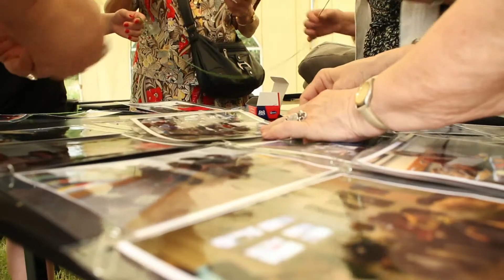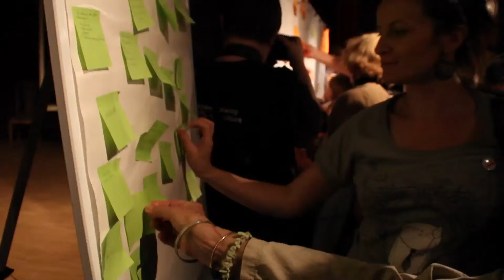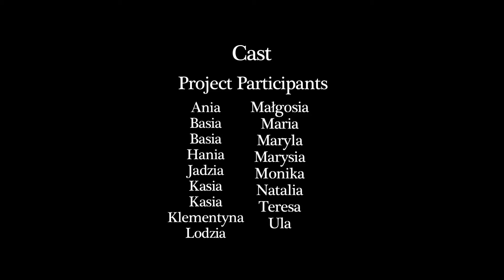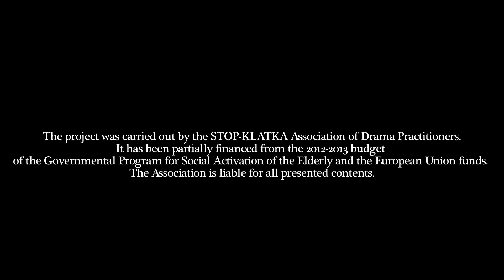The Seniors and the Young in Creative Activities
The project is carried out by the STOP-KLATKA Association of Drama Practitioners. It has been partially financed from the 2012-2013 budget of the Governmental Program for Social Activation of the Elderly and the European Union funds. The project partners are: Bielany Community Center and Connecting Co. Karolina Jurga. The Association is liable for all contents of this film.